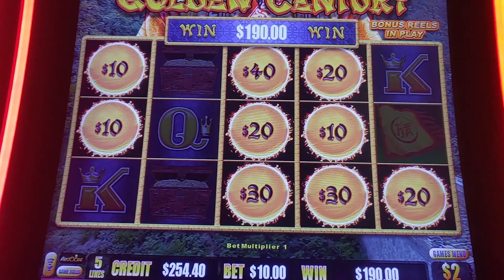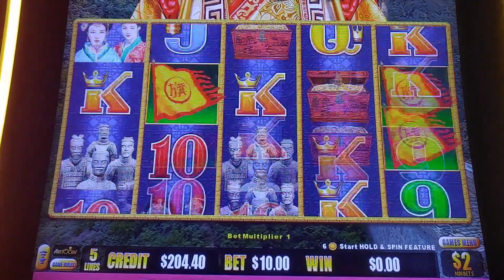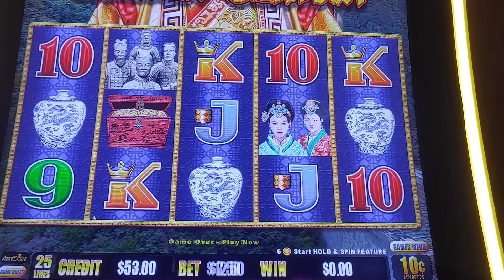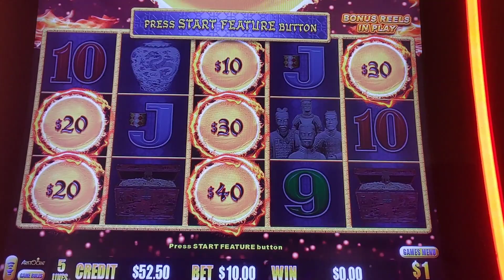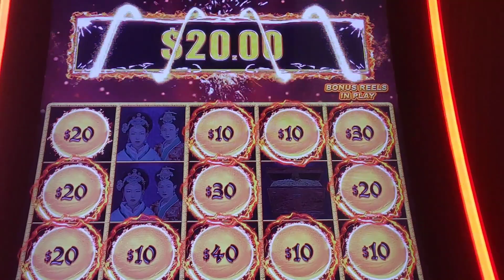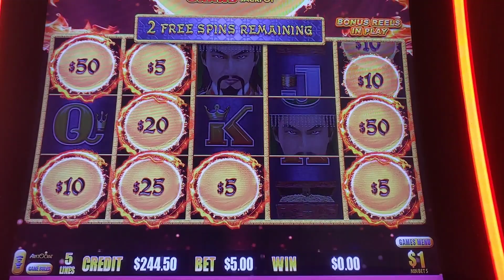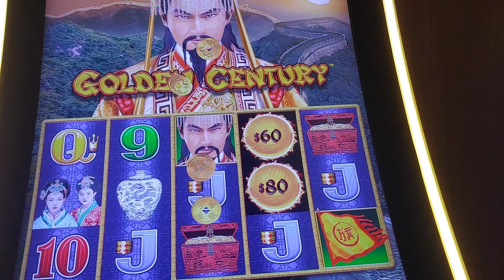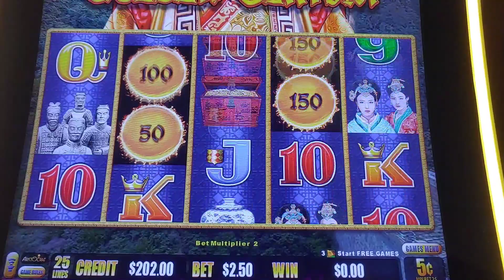🤞🥰bonuses on Dragon Link Golden Century➡️slot machine casino